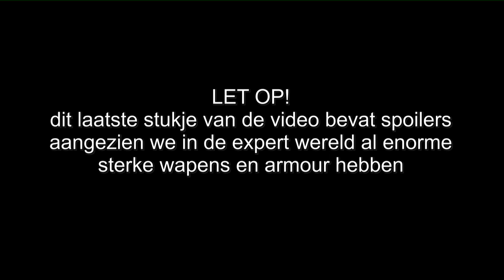Terraria 1.3 Triforce Heroes - Aflv 5 - Gezwever Met Eye's In Onze Nek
Tijd voor onze eerste baas.